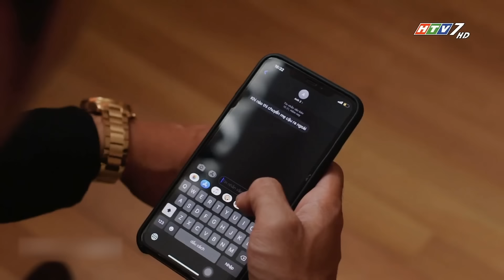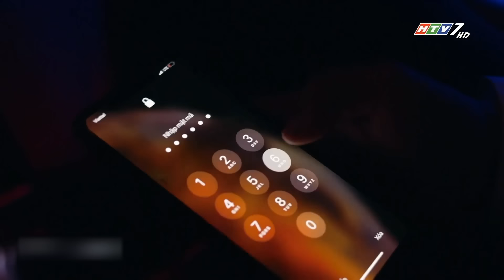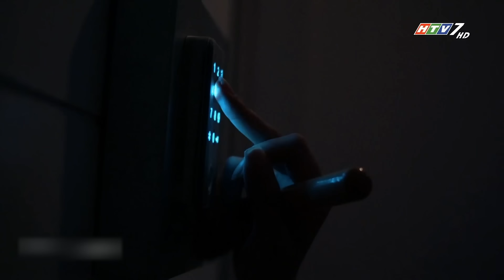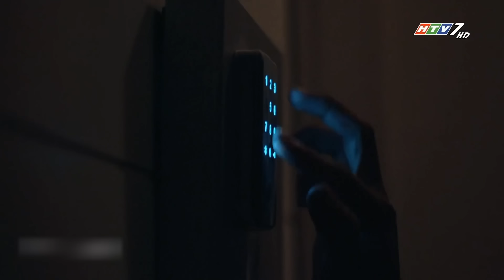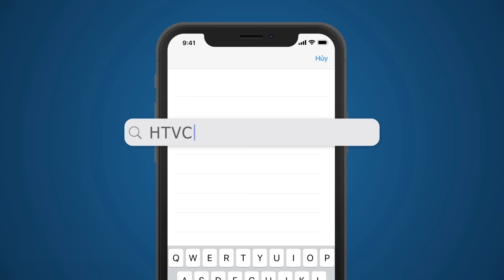Mẹ Trùm - Tập 44 | Con Rối | HTV Phim Hình Sự Tâm Lý Xã Hội Việt Nam 2022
Phim phát 2 tập/ngày vào 21g00 & 21g30 PM Việt Nam
 👤 Các diễn viên tham gia phim: Ngân Quỳnh, Ngọc Thuận, Quang Thái, Hoàng Nguyên, Thuấn Nguyễn, Lê Ngọc Trinh, Nguyễn Quốc Trường Thịnh ...
Xem Tivi trực tuyến tại HPLUS (HTVC):
► Smart TV /STB : Tải  HTVC for Android